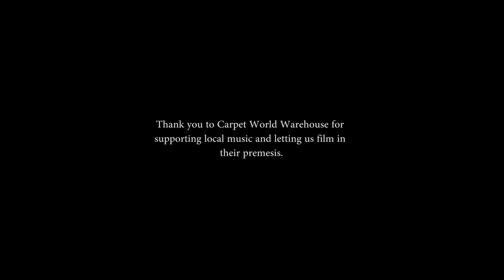The Tumbling Souls - Adelaide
Second single from the new super group from the Outer Hebrides.